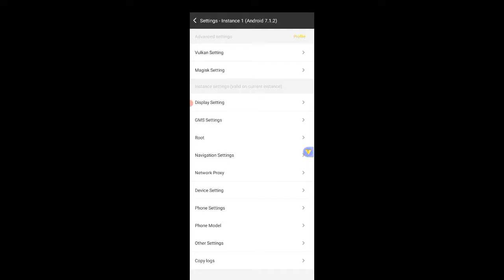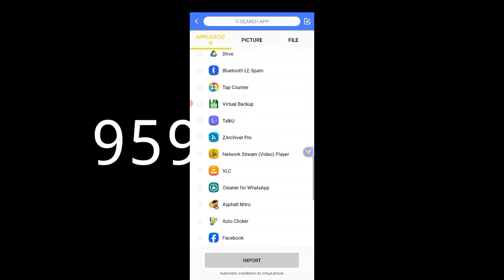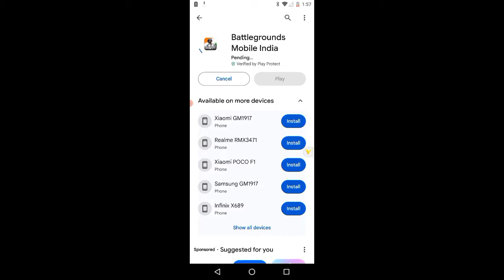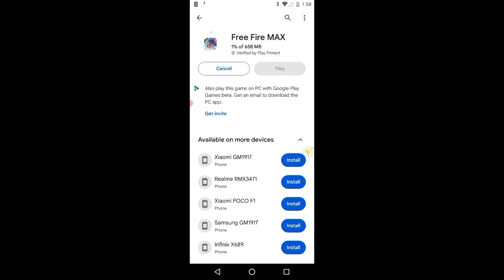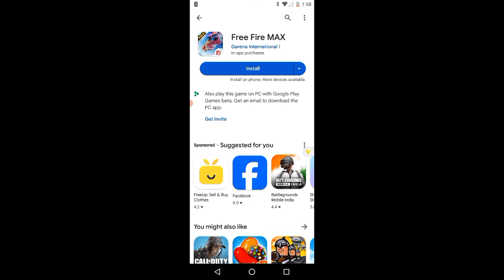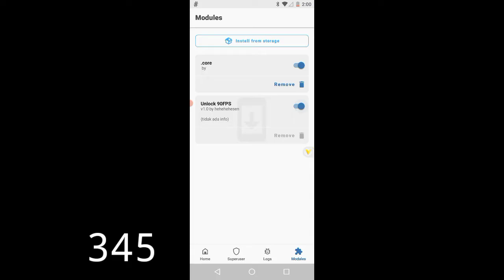Premium VPHONEGAGA NEW UPDATE V3.5.0 MAGISK MODULE VPHONEGAGA | Android 7 10 ROM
direct link